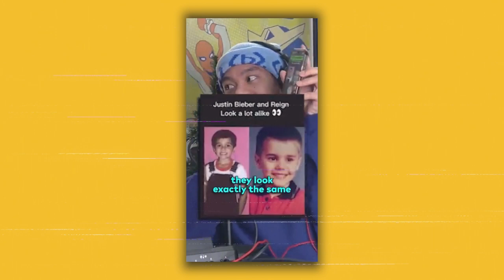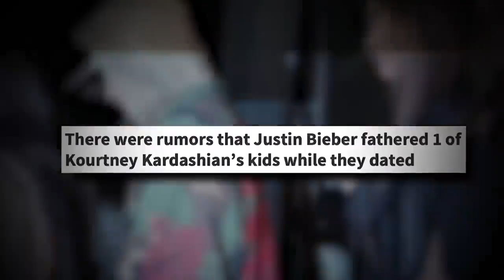CONFIRMED: Kourtney Kardashian ADMITS Justin Bieber Is The REAL Father Of Her Son | Gossip Trends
Kourtney Kardashian has confirmed that Justin Bieber is the real father of her son! This breaking news has taken the internet by storm, sparking countless reactions from fans and followers.

In this video, we dive deep into the shocking confession of Kourtney Kardashian about his son with Justin Bieber, exploring how the truth came to light and what it meant for the Kardashian family.

This video contains information on CONFIRMED: Kourtney Kardashian ADMITS Justin Bieber Is The REAL Father Of Her Son. It also covers the following topics:

Justin Bieber Son
Justin Bieber Kourtney Kardashian Affair
Kourtney Kardashian Secret Boyfriend

🌟 Want to get more up-to-date with viral Hollywood buzz, entertainment news, and intriguing stories?

👀 Craving for more JUICY stories? We recommend watching the videos below, you won’t regret it.

👉 Why Kanye West LOST It When He Saw Kim Kardashian... You Won't Believe What Happened Next!

📃 ABOUT GOSSIP TRENDS

Welcome to GOSSIP TRENDS, your ultimate destination for the latest and juiciest updates from the glamorous realm of Hollywood! At GOSSIP TRENDS, we pride ourselves on being your go-to source for the most up-to-date Hollywood buzz, entertainment news, and intriguing stories that keep you hooked and craving for more.

Our dedicated team is passionate about delivering the hottest celebrity drama straight to your screens. Join us on this thrilling journey through the glitz and glam of Hollywood as we unravel the mysteries, celebrate the successes, and delve into the captivating stories that make the entertainment industry so fascinating.